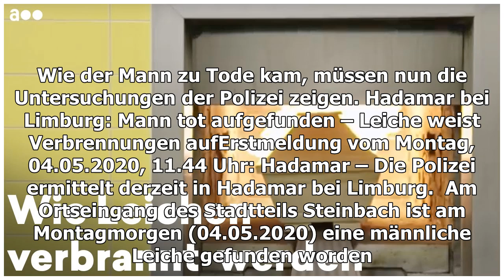Leiche mit Verbrennungen gefunden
Große Aufregung in Hadamar (Kreis Limburg-Weilburg): Ein bislang unbekannter Toter ist dort entdeckt worden. Update vom Montag, 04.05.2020, 13.46 Uhr: Wenige Stunden nach dem Leichenfund in Hadamar ...